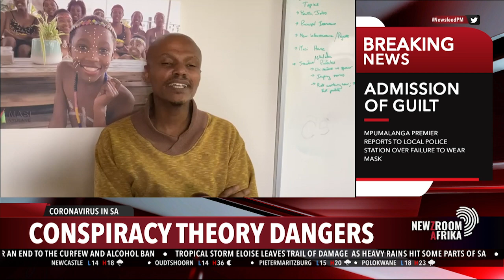Dangers around conspiracy theories and vaccinations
People pushing conspiracy theories about COVID-19 are scared and crying out for help. That's according to the Acting Deputy Vice-Chancellor for Research and Innovation at the University of Kwazulu-Natal, Mosa Moshabela.